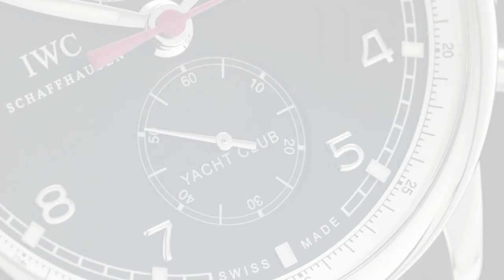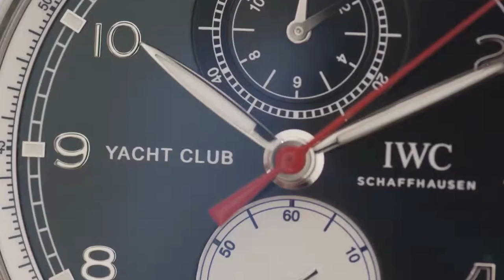IWC PORTUGUESE YACHT CLUB CHRONOGRAPH : Eleganza e Sportività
Scopri l'incontro perfetto tra eleganza e sportività con il modello IWC Portuguese Yacht Club Chronograph. Dalla sua nascita nel 1967 alla terza generazione del 2020, esplora la storia di un'icona di classe e prestigio.